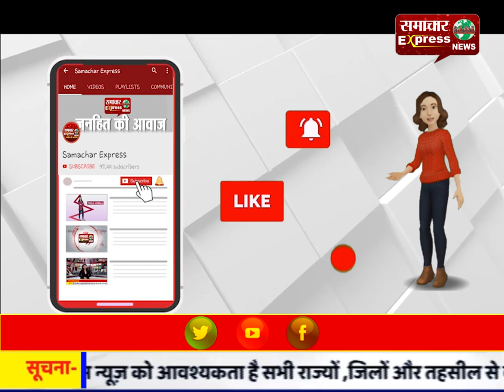कांग्रेस और पाकिस्तान की सोच एक जैसी है: रिजिजू